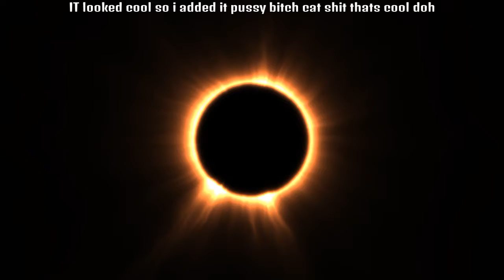I got very bored so heres the shittest video